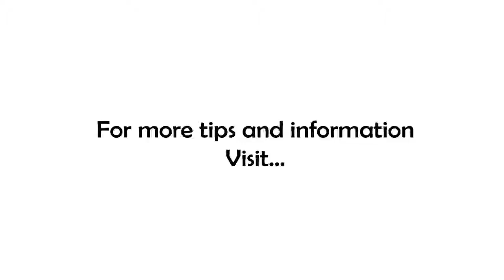Passionate, Persistent, or Just Plain Stubborn?